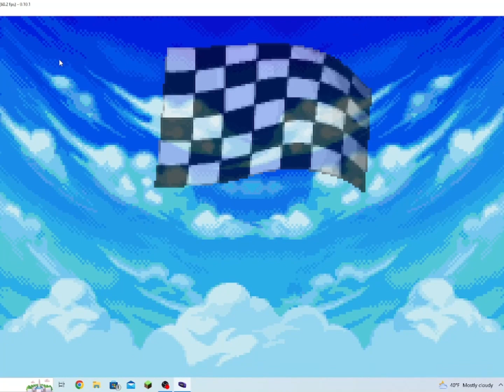Mario Kart Super Circuit GBA Mushroom Cup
hello everybody it's been years since I played Mario kart and this one in this video I'm playing the mushroom cup first so anyways guys hopefully you enjoy the race see you later